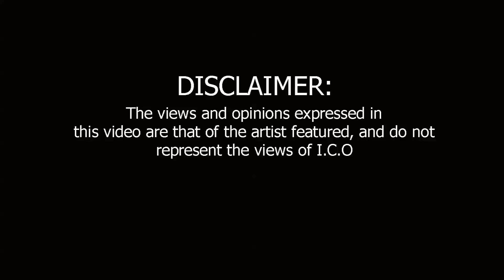Crazy Raf - ICO Freestyle